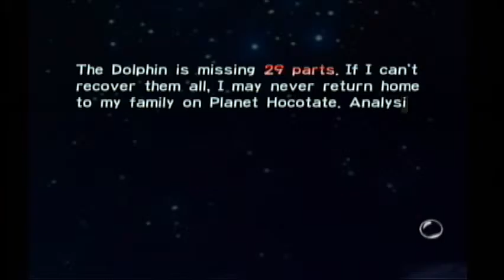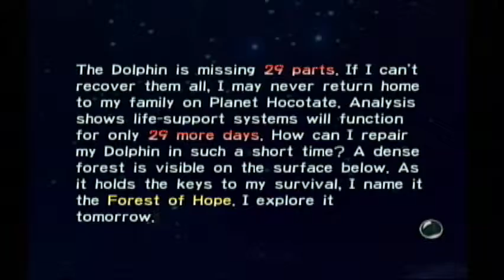Pikmin: The Crashening - Episode 1